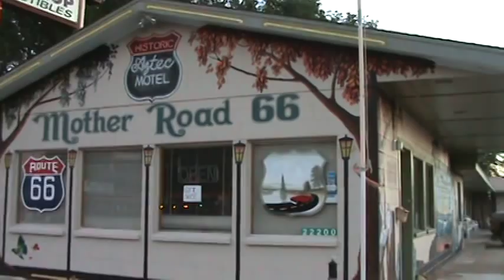Aztec Motel in Seligman Arizona Route 66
Call Marie at 1-xxxxx if she does not answer she is busy, leave a message she will call you back. (Marie is not there anymore, she finally sold the motel in 2019) The new owners have made some changes. update 23April2022